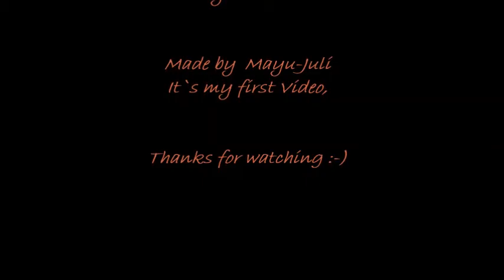Kol Mikaelson || Nathaniel Buzolic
Is not perfect, I know. It's an attempt .
Have fun ;)
►Fandom: The Vampire Diaries | The Originals